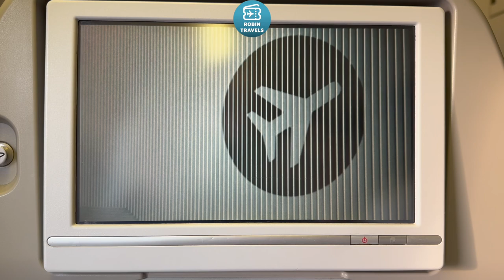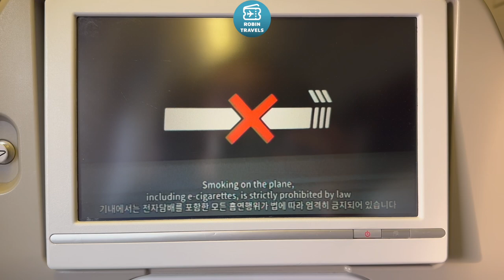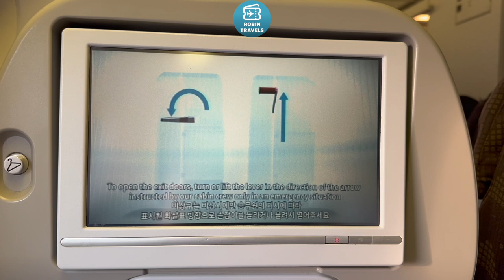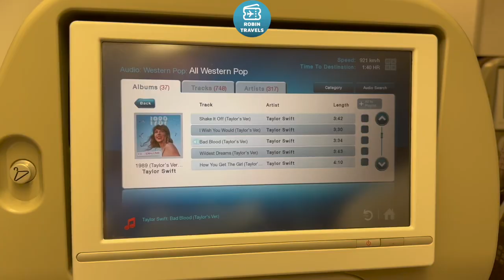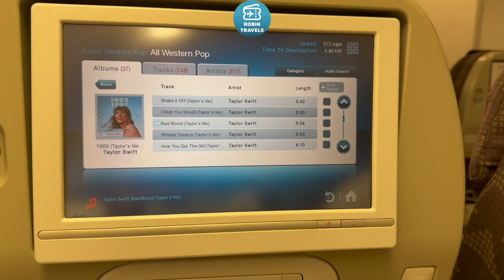LA EXPERIENCIA KOREAN AIR | TRIP REPORT B-777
Boeing 777
KE938 Vienna - Seoul
Economy Class